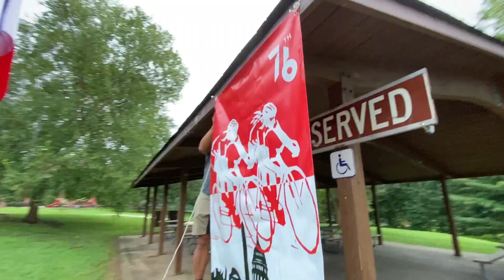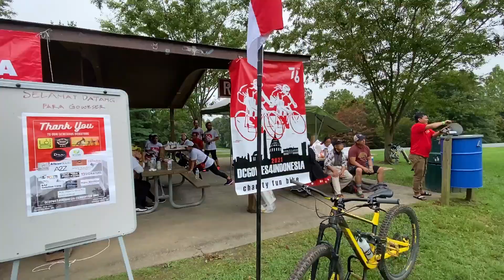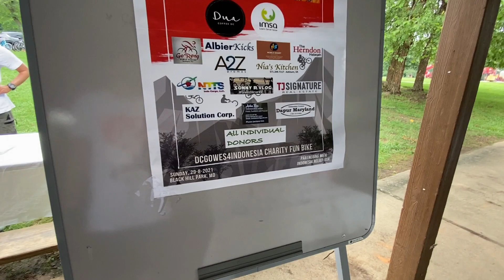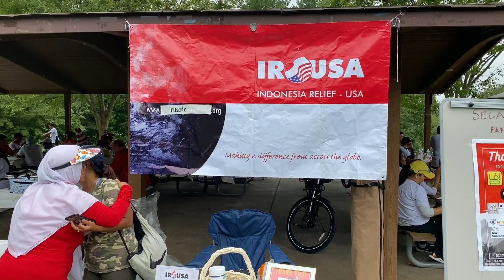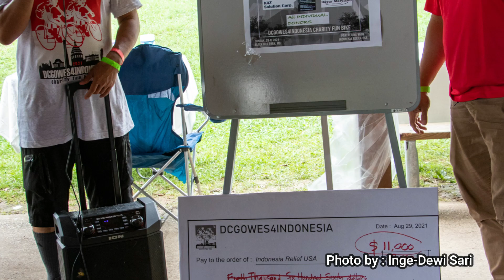DC Gowes For Indonesia 2021 || Gowes Merdeka Washington DC Sekaligus Beramal untuk Indonesia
Dalam rangka merayakan Kemerdekaan RI yang ke 76 komunitas gowes Washington DC mengadakan gowes bareng-bareng sekaligus menggalang dana untuk membantu saudara-saudara di Indonesia yang tekena dampak Pandemi. Alhamdulillah terkumpul sebanyak $11K. dan disalurkan melalui Indonesian Relied USA.
Terima kasih untuk semua peserta juga untuk para donor yang ikut membantu mensukseskan acara ini.

Source: Dedinesia Channel